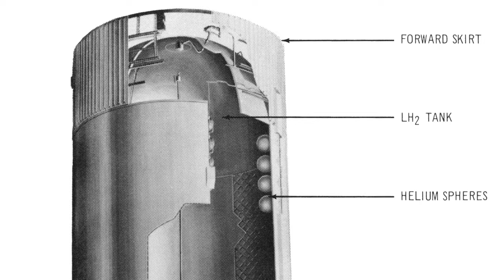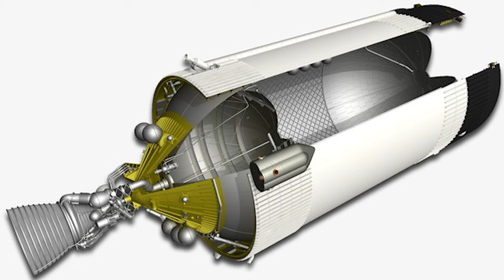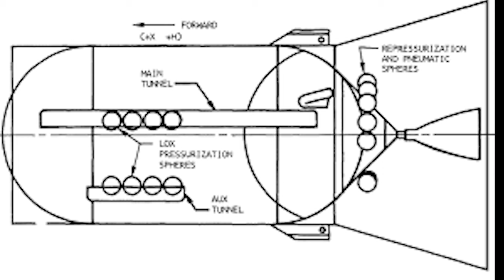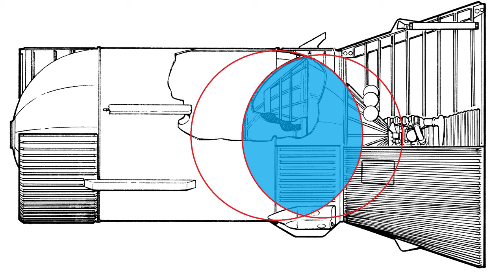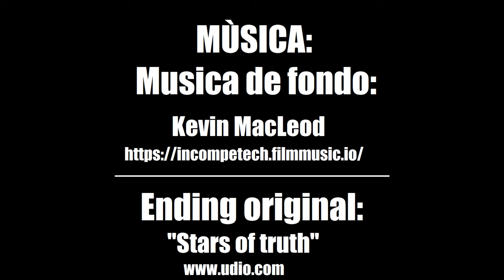Saturno V (Documental) Capítulo 6: Etapa S-IV-B (Feat. @ControldeMision )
En este episodio emocionante, nos sumergimos en las profundidades de la tecnología espacial con un enfoque en la etapa S-IVB del legendario cohete Saturno V. Con la colaboración de @ControldeMision

🚀 Descubre la Ingeniería Maestra:
En esta entrega, desglosamos la complejidad detrás de la etapa S-IVB, la tercera etapa del Saturno V, que desempeñó un papel crucial en las misiones Apolo. Desde sus características técnicas hasta los desafíos superados por los ingenieros de la NASA, exploraremos los intrincados detalles que hicieron posible el viaje a la Luna.

🔍 Análisis Detallado:
Acompáñanos mientras desentrañamos los componentes clave de la etapa S-IVB, desde su motor J-2 hasta los sistemas de control que permitieron la transición suave hacia la órbita lunar. Profundizaremos en los datos técnicos y exploraremos las decisiones de diseño que convirtieron a esta etapa en una obra maestra de la ingeniería.

🌌 Impacto en las Misiones Apolo:
Descubre cómo la etapa S-IVB desempeñó un papel fundamental en el éxito de las misiones Apolo y cómo contribuyó a llevar a los astronautas hacia la exploración del espacio profundo. Desde el despegue hasta la separación, cada momento cuenta, y la etapa S-IVB fue esencial para alcanzar el mayor hito de la Historia humana

🔥 Curiosidades y Datos Fascinantes:
Prepárate para sorprenderte con datos curiosos y anécdotas detrás de la etapa S-IVB.  Aprenderás sobre los desafíos únicos enfrentados durante su desarrollo y cómo los ingenieros superaron obstáculos para lograr una de las mayores hazañas tecnológicas de la historia.

🎓 Educación Espacial:
Este video no solo es una exploración para entusiastas del espacio, sino también una oportunidad para aprender más sobre la ciencia y la ingeniería detrás de las misiones espaciales. Únete a nosotros para una experiencia educativa que iluminará tu comprensión del viaje espacial.

¡Prepárate para sumergirte en la fascinante historia de la etapa S-IVB del Saturno V! Si te apasiona la ingeniería espacial y la exploración del cosmos, este video es imprescindible.